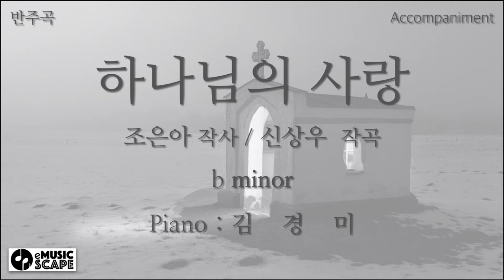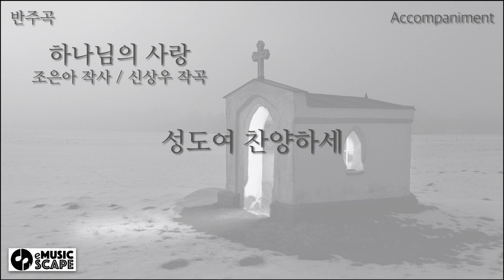성가곡, "하나님의 사랑" b 단조 피아노 반주 Instrumental - 신상우 곡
성가곡, "하나님의 사랑" b 단조 피아노 반주 Instrumental
신상우 곡